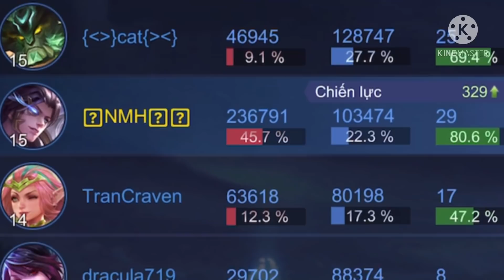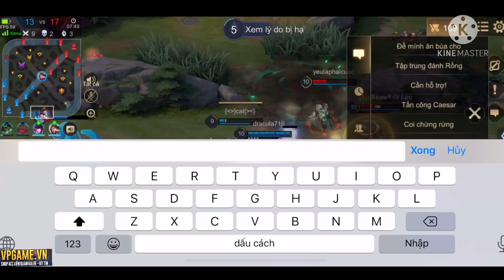TRIỆU VÂN Bổ 240.000 DAME Vào Địch 16 Phút Lật Kèo Cực Kịch Tính | Liên Quân